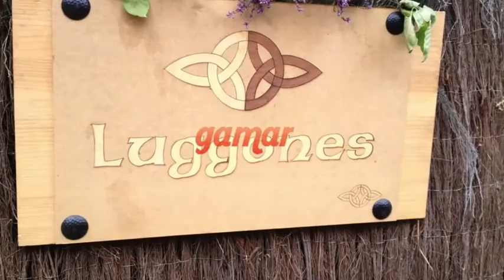Astures y Romanos Astorga 2013 Campamento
Campamento de los Romanos y Astures en Astorga. Año 2013. Espectacular, como siempre!!